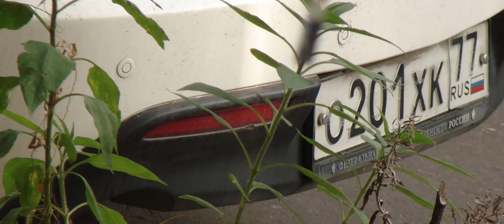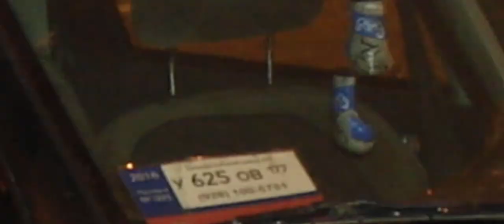Под окном 2023 окт 02 - 04 Яндекс такси 160 230 356 932 Летуны автобусы Футболист